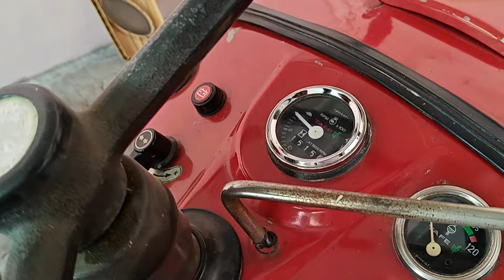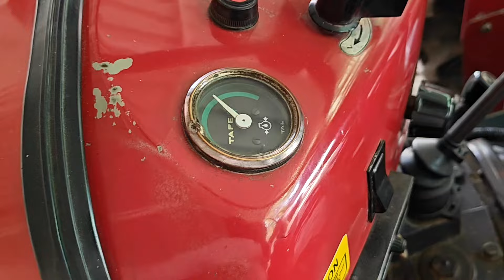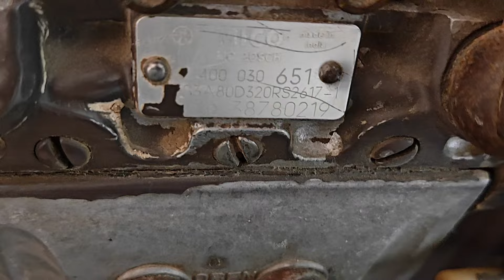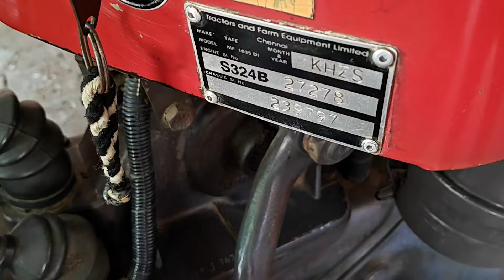Massey ferguson 1035 di 👉 बिकाऊ 9568402275 second hand Hr pb tractors rp traders shamli 🔥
Massey ferguson 1035 di 👉 बिकाऊ 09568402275 second hand villager Kisan tractor rp traders shamli,
 tractor for sale village Kisan tractor, tractor mandi shamli rp traders, muzaffarnagar tractor mandi old massey tractor in rajasthan 🔥
secondhandtractor
Rahul Randhawa, Hr pb tractors, Nishu Deshwal, sombir singh punia video, amezing condition second hand  rp tredars
bikau for sale second hand tractor rp tredars Massey Ferguson 241 di 1035 di bikau second hand tractor  rp tredars from villager kisan Massey Ferguson 241 di 1035 di , second hand tractor in up
tractor sale in haryana, massey 241 di 1035 di  massey 241 di 1035 di  second hand tractor, old tractor tractor for sale  second hand tractor rp traders shamli, fauji tractor house shamli. The insane prank kuldeep jakhd dhurv jakhad muzaffarnagar tractor mandi, purkaji tractor mandi super tractor muzaffarnagar